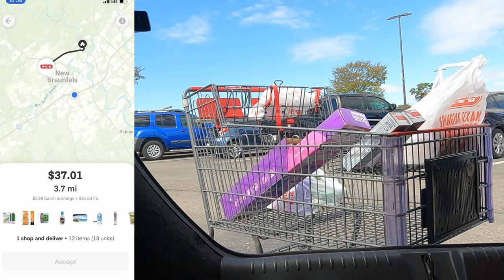Walmart Spark Cheaters Caught & Banned!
Walmart Spark Cheaters Caught & Banned! In this video I did Instacart and Walmart Spark. During the process I found out that some Spark Drivers have been caught using multiple accounts that are not under their name. People are buying stolen walmart spark accounts to steal orders from you!

Phone Mount